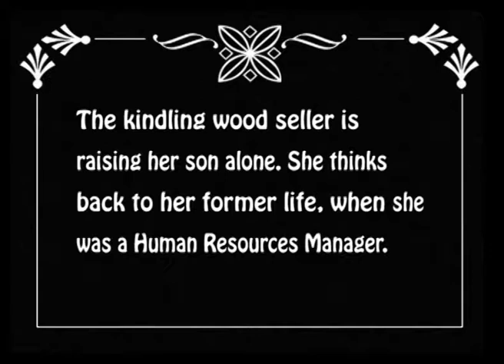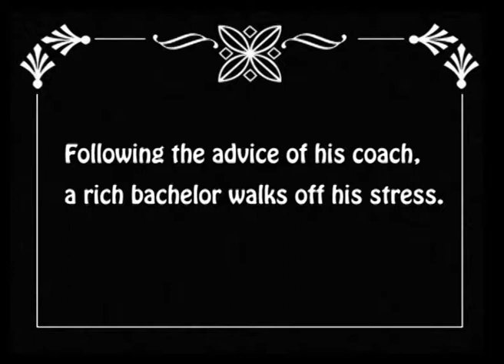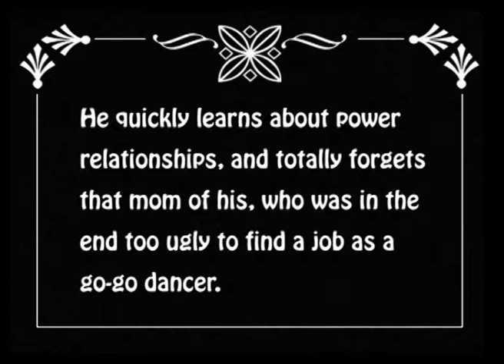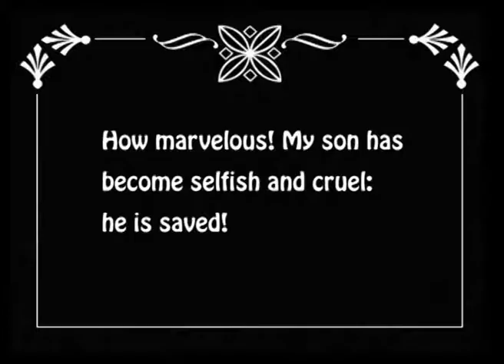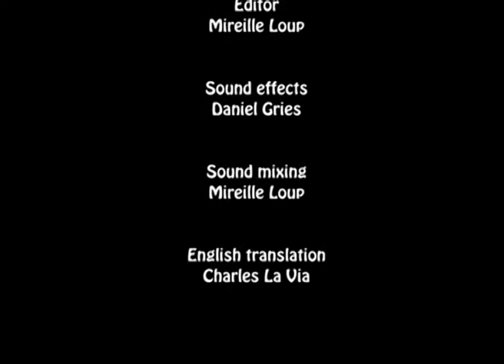MIREILLE LOUP - EPOCH 2009 / English version !! (DVCam, 2010)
For those who remember the economic crisis of 29 or for those who adore the one started in 2009 and which we will never see the end, no? SILENT FILM or almost.